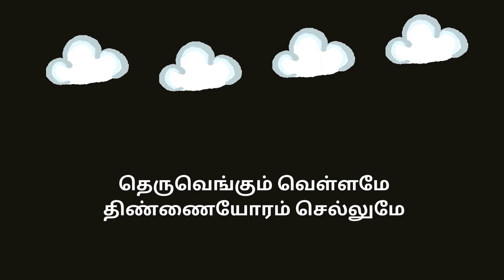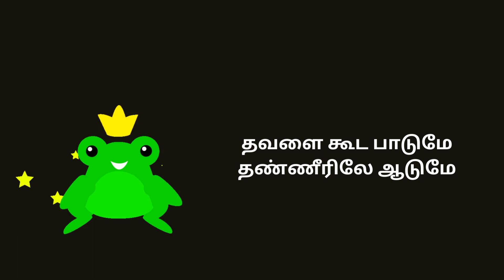மழை பாட்டு...|Tamil Rhymes 142|Infocus Entertainment Tamil Rhymes for Kids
images by brgfx on freepik